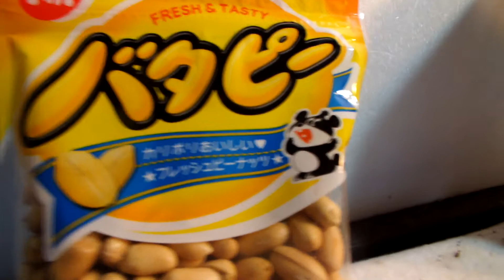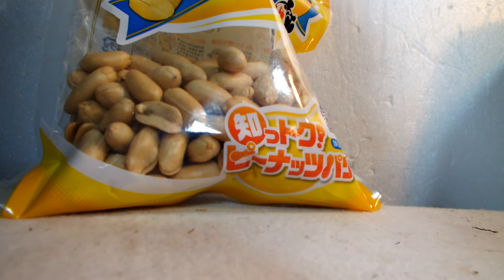発達、知的が感じた菓子紹介第120弾「でん六バタピー」